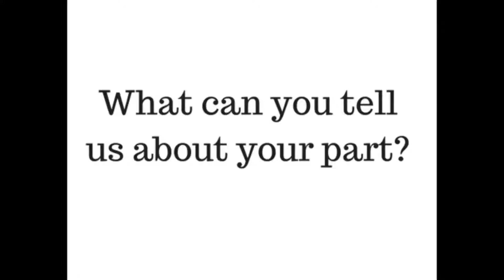John Pop 2 Daily Information 111017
Hey look I wasted more time, be proud.